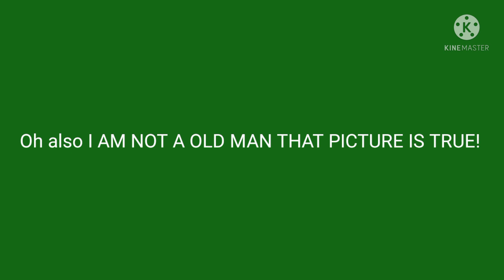To enter my fanart consent use